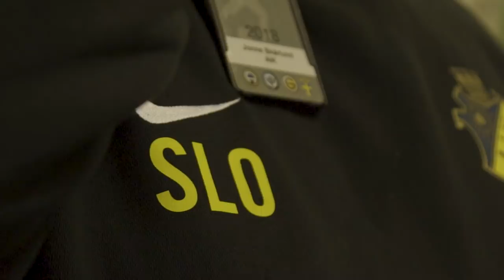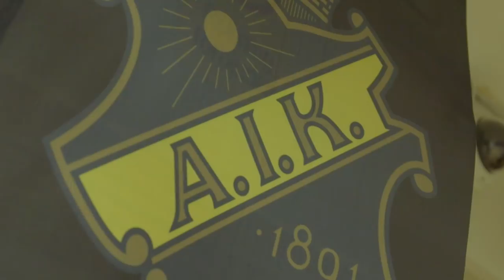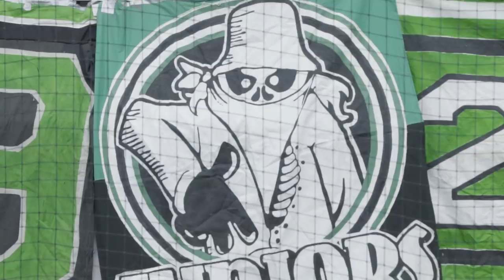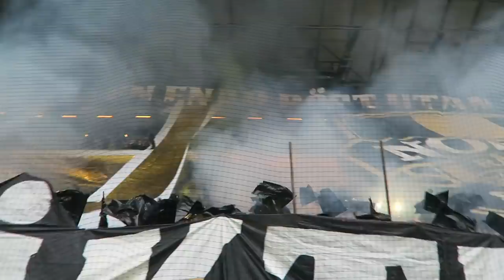How To Police a Football Match: AIK - Hammarby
Football Fans and police don’t mix.  Everywhere we go fans complain about police systems, repression, doped up charges, and generally a lack of respect for the culture.  But Sweden is special.  This is a country where attendances are incredibly high for the quality of football.  Where fans regularly put on pyro displays without incurring major fines or repressions, and where the officials openly admit that the atmospheres are the most attractive part of the league.  We attended AIK - Hammarby, 1st vs. 2nd and the biggest Derby Sweden has had in years.

Music Licensed By:
ANW2937_01_Creation-Of-The-World
ANW2983_02_Kill-Squad
ANW3004_06_Dangerous-Times
ANW2493_02_Action
ANW2626_03_Battle-Scars